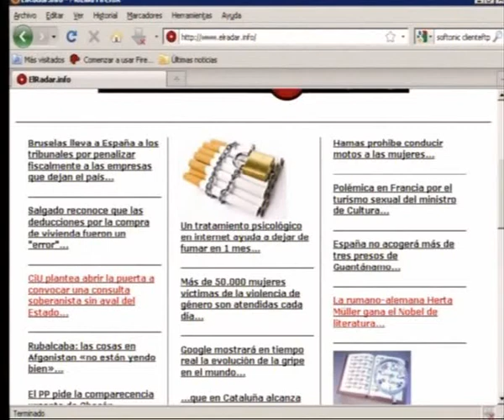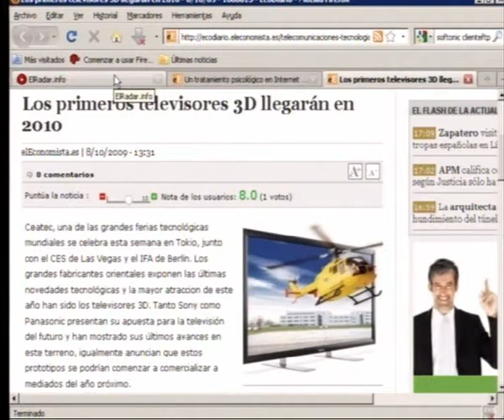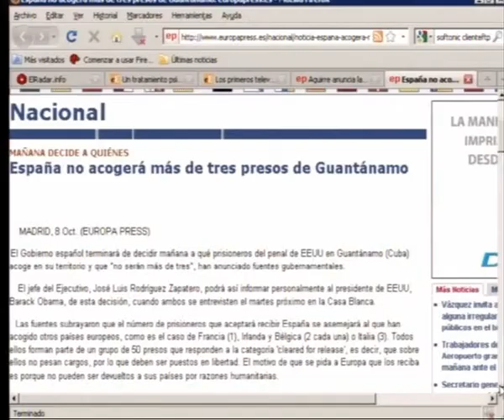elradar.info , l'actualitat al moment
El periodista bosni-escalenc Boban Minic posa en marxa una plana web que posa al dia informativament en 3 minuts.